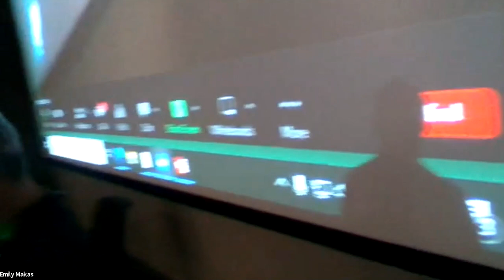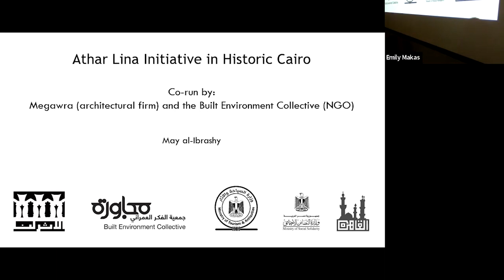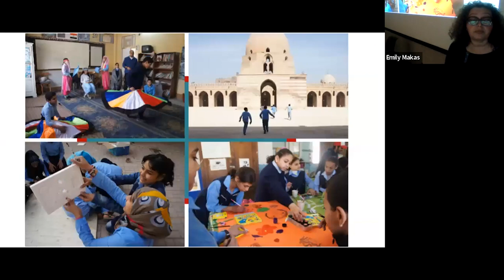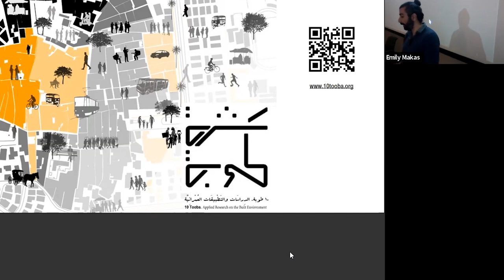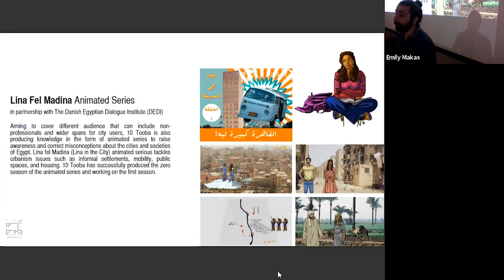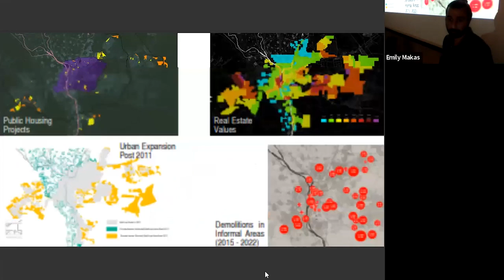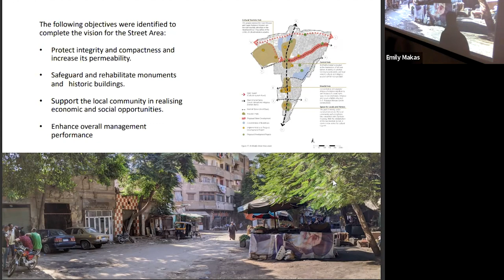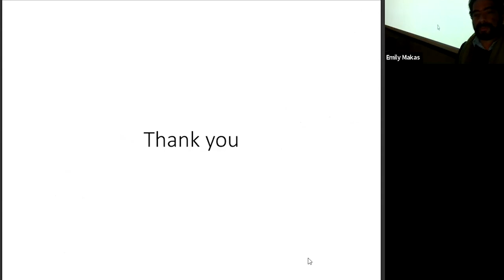2023 SoA Lecture Series: May al-Ibrashy and the Tahayyuz Alliance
soa.charlotte.edu | The David R. Ravin School of Architecture and College of Arts + Architecture jointly welcome May Al Ibrashy + Ahmed Mansour + Ahmed Zaazaa for a panel discussion on the arts, conservation, community engagement, heritage, and policy research in historic Cairo. This will be followed by an informal open discussion on collaboration, exchange, and interdisciplinarity and engagement in the field of heritage.